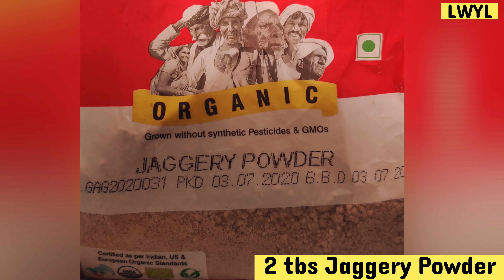Temple Prasada Easy Recipe in 5 minutes | Banana Rasayana | ಬಾಳೆ ಹಣ್ಣಿನ ರಸಾಯನ | Temple Prasadam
Hello World,

This vlog is all about a new series called Hog@Home due to Pandemic.

If you are craving for Temple Prasada as there is lockdown everywhere and no temples are open , So here is a simple Banana Temple Prasada RECIPE.

For any collabs or food review please contact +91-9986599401

My Gears :

Gimbal - Moza Mini